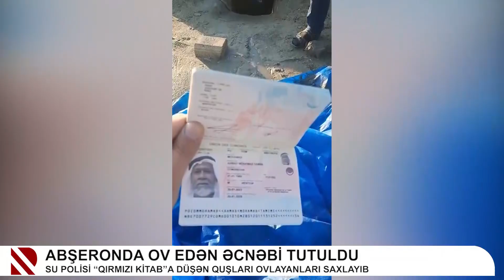Abşeronda ov edən əcnəbi tutuldu - Su polisi “Qırmızı kitab”a düşən quşları ovlayanları saxlayıb